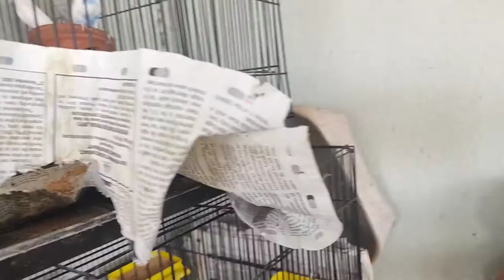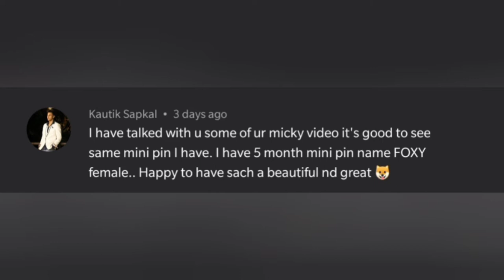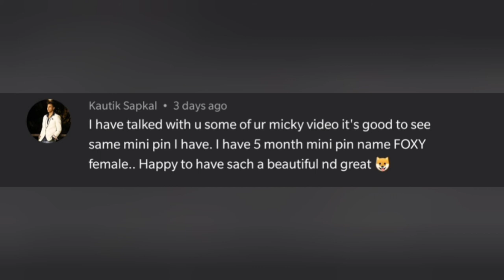Miniature Pinscher || Little Mike Minpin Puppy does command and his favourite comment on our video❤️